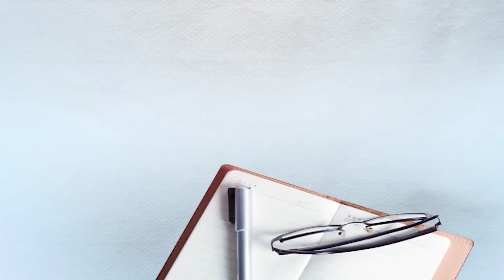ਕੀ ਚੱਲ ਰਿਹਾ ਸੀ ਬਠਿੰਡਾ DC ਦੇ ਦਫ਼ਤਰ ? ਕਿਉਂ ਹੋਈ ਪੱਤਰਕਾਰਾਂ ਨਾਲ ਬਦਸਲੂਕੀ?